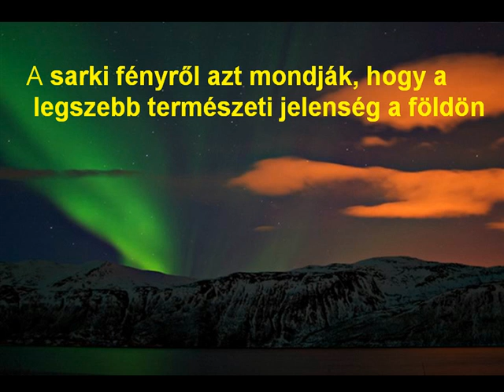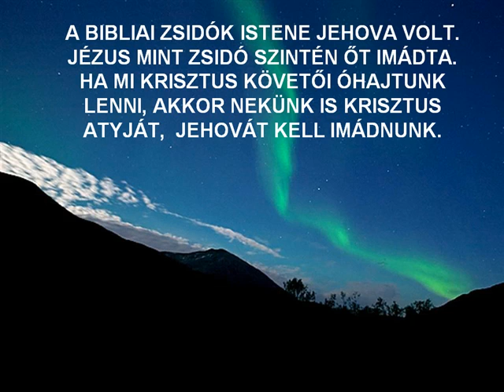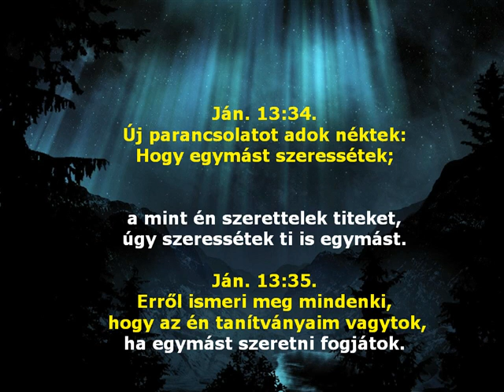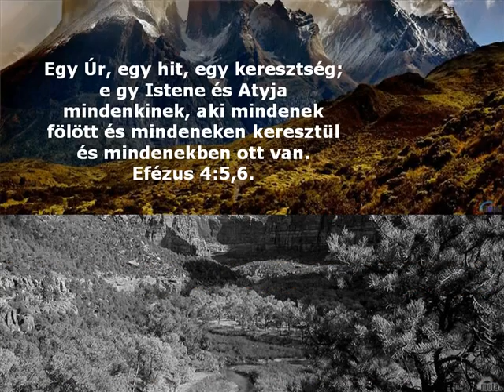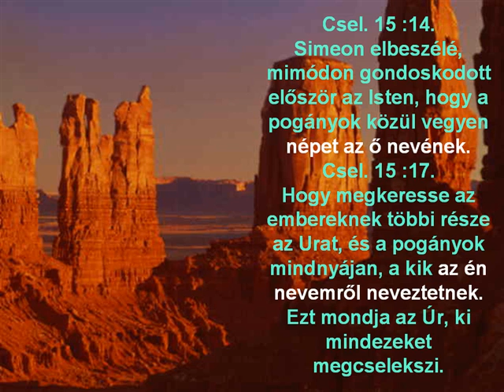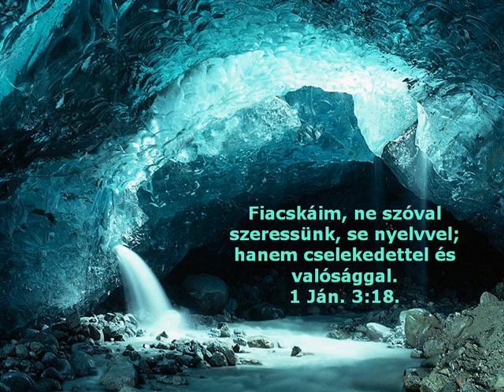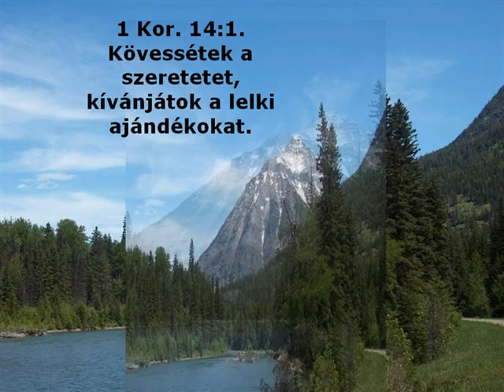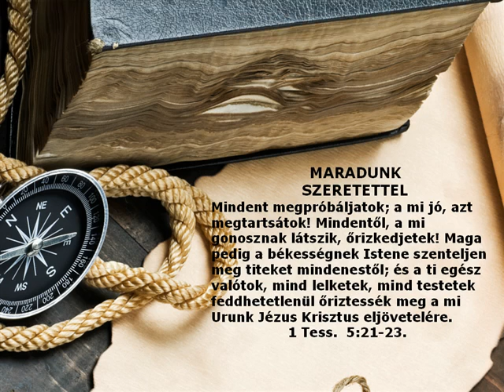aurora.. a legszebb természeti jelenség